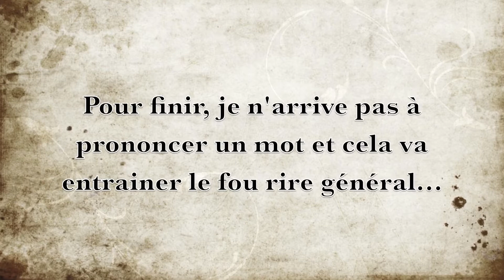Vidéo Bonus : bêtisier